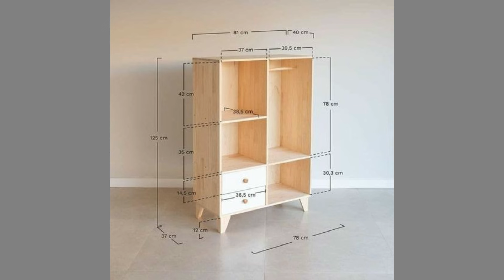Creative mini woodworking project ideas for sale or gift / mini woodworking projects for beginners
Today we will show you a collection of Creative mini woodworking project ideas for sale or gift / mini woodworking projects for beginners. Watch these useful wood furniture ideas and some wooden decorative pieces ideas. If you watch the video until the end you will see tons beautiful ideas and get inspiration.